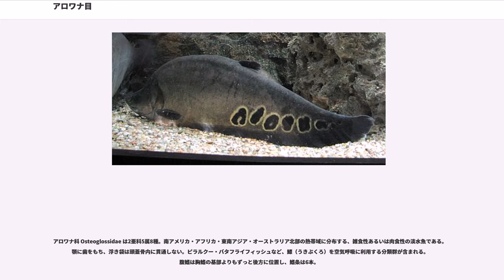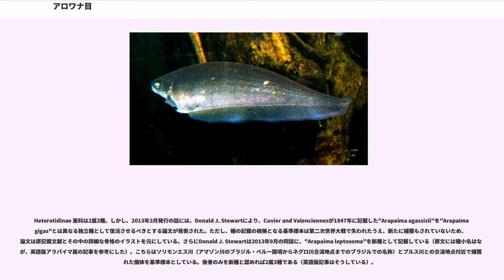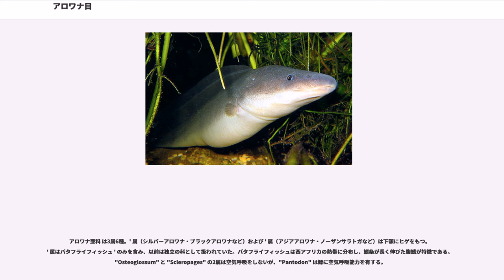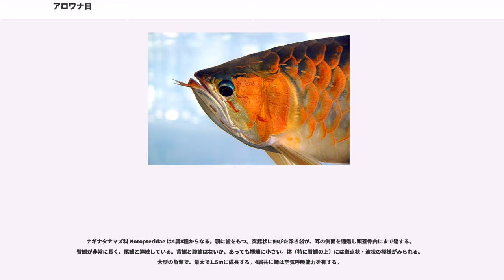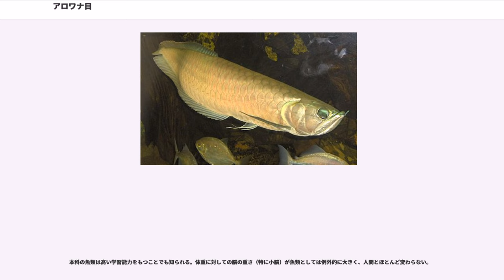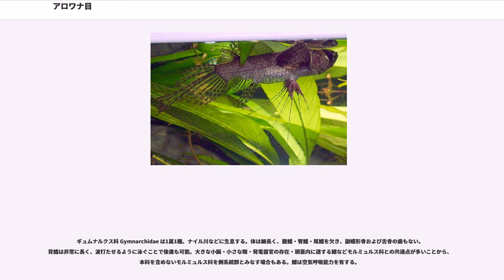アロワナ目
アロワナ目（）は、硬骨魚類の分類群の一つ。オステオグロッスム目、あるいは骨咽目（こついんもく）と呼ぶこともある。4科28属で構成され、アロワナやピラルクーなど熱帯地方に分布する淡水魚を中心に、およそ218種を含む。

アロワナ目はヒオドン目とともにアロワナ上目に属する一群で、その系統は古くしばしば古代魚に含められる。化石記録からジュラ紀後期（約1億4千万年前）には既に出現していたことがわかっており、始新世から暁新世にかけて多数の化石種が、アメリカ・ヨーロッパ・アフリカなど広い範囲にわたり発掘されている。日本には現生のアロワナ目魚類はいないが、1989年以降、北九州市の脇野亜層群（白亜紀前期の地層群）から本目魚類の化石が相次いで出土している。その中でアオキイクチュス属（"Aokiichthys"）および体高・鰭の位置が異なる5種が新属新種として記載されたほか、ユンカンイクチュス属（"Yungkangichthys"）の新種も発見されている。

舌骨および口蓋を構成する副蝶形骨など、口腔を構成する骨によく発達した歯をもつことが、アロワナ目魚類の特徴である。そのため、獲物を捕らえる際に、多くの魚類のように上下の顎ではなく、口蓋と舌で捕捉する。アロワナ類を総称した「Osteoglossid」という語は、"Osteoglossum" 属（アロワナ属）に由来するが、この "Osteoglossum" という学名はギリシア語のοστεον/ostéon（骨）とγλωσσα/glôssa（舌）に由来する造語で、「骨の舌」を意味している。背鰭と臀鰭が体の後方にある種類が多い。尾鰭を支える軟条は16本以下で、骨格の一部（上尾骨など）は癒合している。盲腸は通常2つあり、バタフライフィッシュのみ1つしかもたない。

アロワナ目は4科28属218種で構成される。かつて本目に所属していたヒオドン科 Hiodontidae は独立のヒオドン目とされた。アロワナ科をアロワナ亜目 Osteoglossoidei、ナギナタナマズ科・モルミュルス科・ギュムナルクス科をナギナタナマズ亜目 Notopteroidei としてまとめる場合もある。和名のない分類名については、上野・坂本（2005）によるカタカナ表記に従った。鰾による空気呼吸能力の有無に関しては J.B.Graham(2011)による。

アロワナ科 Osteoglossidae は2亜科5属8種。南アメリカ・アフリカ・東南アジア・オーストラリア北部の熱帯域に分布する、雑食性あるいは肉食性の淡水魚である。顎に歯をもち、浮き袋は頭蓋骨内に貫通しない。ピラルクー・バタフライフィッシュなど、鰾（うきぶくろ）を空気呼吸に利用する分類群が含まれる。腹鰭は胸鰭の基部よりもずっと後方に位置し、鰭条は6本。

Heterotidinae 亜科は2属2種。しかし、2013年3月発行の誌には、Donald J. Stewartにより、Cuvier and Valenciennesが1847年に記載した"Arapaima agassizii"を"Arapaima gigas"とは異なる独立種として復活させるべきとする論文が発表された。ただし、種の記載の根拠となる基準標本は第二次世界大戦で失われたうえ、新たに捕獲もされていないため、論文は原記載文献とその中の詳細な骨格のイラストを元にしている。さらにDonald J. Stewartは2013年9月の同誌に、"Arapaima leptosoma"を新種として記載している（原文には種小名はないが、英語版アラパイマ属の記事を参考にした）。こちらはソリモンエス川（アマゾン川のブラジル・ペルー国境からネグロ川合流地点までのブラジルでの名称）とプルス川との合流地点付近で捕獲された個体を基準標本としている。後者のみを新種と認めれば2属3種である（英語版記事はそうしている）。

下顎にヒゲがない。ピラルクー "Arapaima gigas" はアマゾン川などに生息する。ナイルアロワナ "Heterotis niloticus" はナイル川や西アフリカの河川に分布し、副蝶形骨の歯を欠くほか舌骨の歯も退化的である。2属共に鰾に空気呼吸能力を有する。

アロワナ亜科 は3属6種。' 属（シルバーアロワナ・ブラックアロワナなど）および ' 属（アジアアロワナ・ノーザンサラトガなど）は下顎にヒゲをもつ。' 属はバタフライフィッシュ ' のみを含み、以前は独立の科として扱われていた。バタフライフィッシュは西アフリカの熱帯...